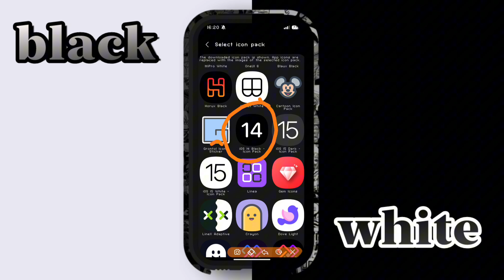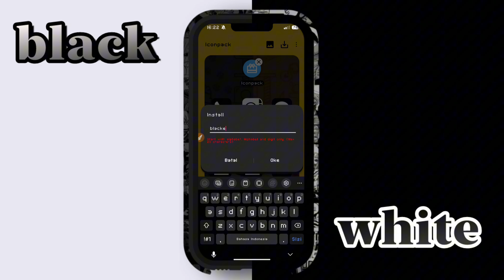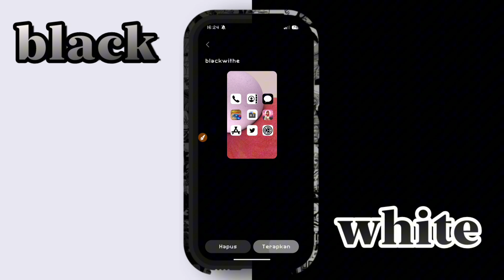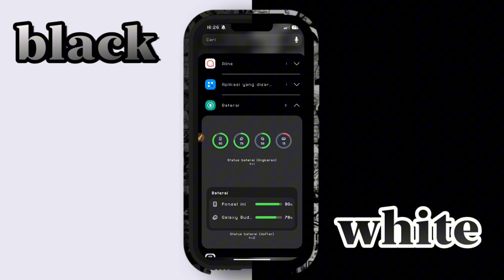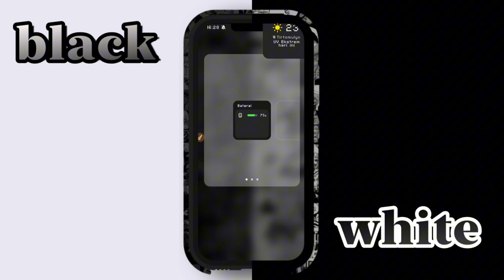IOS BLACK WHITE . SAMSUNG ONE UI 4/5/6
hex setup ios one ui 6

link icon pack

blur dock bar ios

HEX INSTTALER TUTORIAL